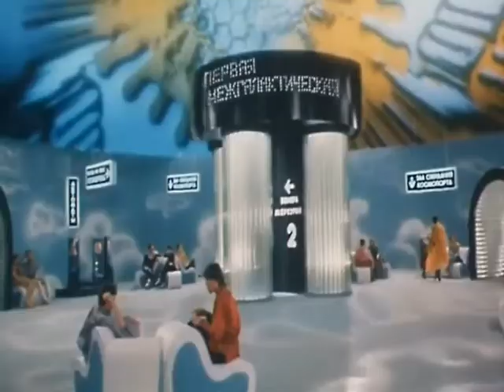Расследование мартовского совещания в Екатеринбурге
Просим Вас ознакомится с текстом нового коллективного обращения в адрес Президента по поводу лицензирования "дезинфектологии" в рамках оказания медицинской помощи
В связи с тем, что хаос на рынке услуг по ДДД продолжается и, как выяснилось, даже те организации, которые имеют медицинскую лицензию по "Дезинфектологии" не могут оказывать услуги по ДДД по адресу клиента (см. письма от Росздравнадзора Инициативная группа из 40 компаний решила вновь обратиться с коллективным обращением в адрес руководства страны с просьбой исключить "дезинфектологию" из Постановления Правительства РФ от 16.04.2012 N 291. Просим Вас поддержать их информационно, т.е. распространить эту информацию среди Ваших коллег или клиентов, оказывающих услуги по ДДД.